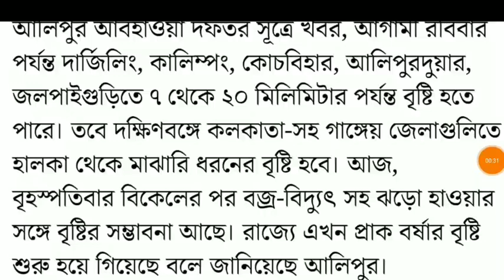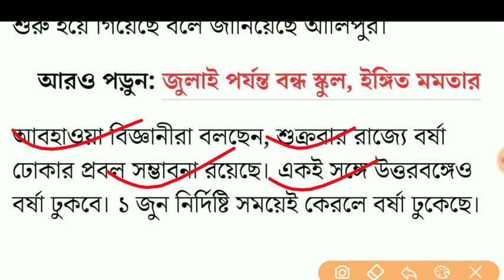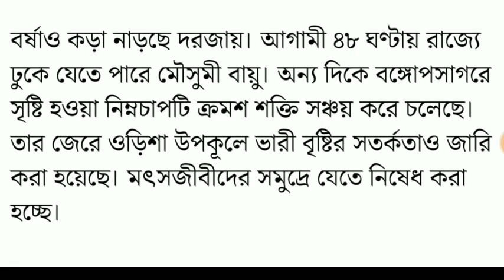এই মুহূর্তের গুরুত্বপূর্ণ খবর, West Bengal current news today, weather news today, weather update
notice with govt job চ্যানেলে আপনাকে স্বাগতম
প্লিজ সাপোর্ট করুন এবং

weatherupdate important video must watch